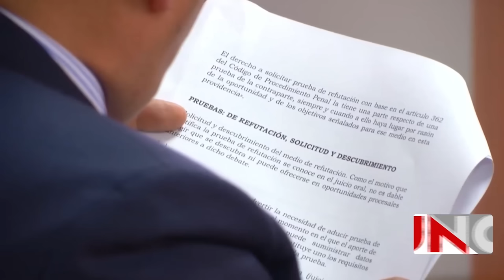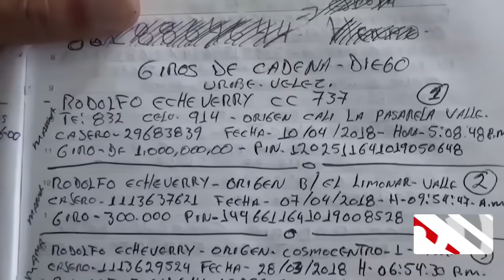Inicia juicio contra el expresidente Álvaro Uribe y, en audiencias aparte, sus presuntos cómplices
Nuestras redes:
Página web: Noticiasuno.com
Kwai: noticiasunocolombia
YoSoyLaRedIndependiente en redes

Inicia juicio contra el expresidente Álvaro Uribe y, en audiencias aparte, sus presuntos cómplices | Noticias UNO